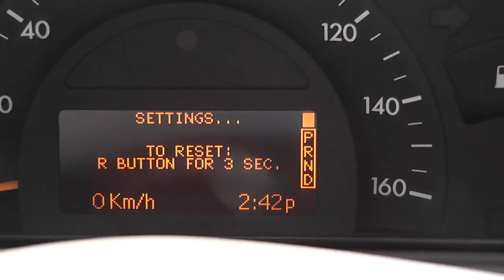Mercedes W203. How to disable the automatic inclusion of headlights in the daytime / Daylight